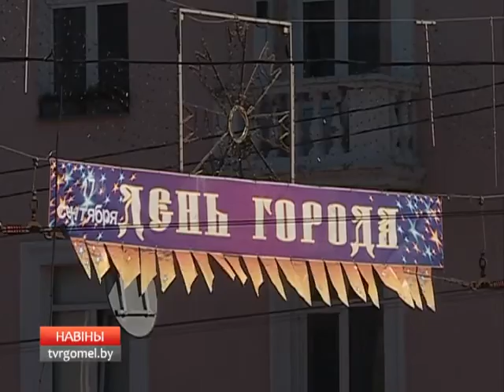Подготовка к празднику